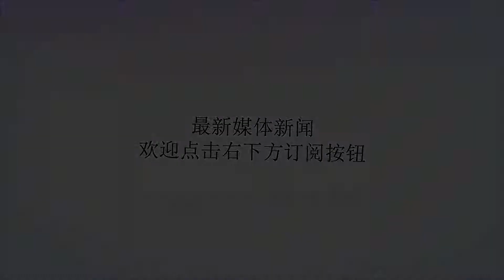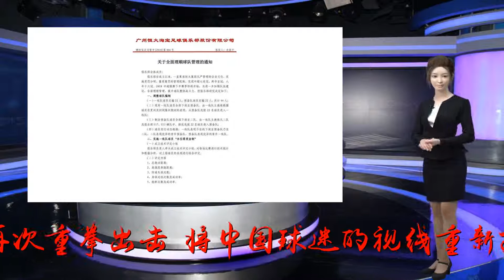够狠！恒大再成中超俱乐部标杆，“末位零奖金制”不只为8连冠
谢谢！万众瞩目的俄罗斯世界杯昨晚刚刚结束，今天，作为中国足坛“带头大哥”的恒大俱乐部再次重拳出击，将中国球迷的视线重新拉回到国内。16日，恒大老板许家印刚从美国出差返回广州，就从机场直接赶赴会议现场为球队加油鼓劲，并抛出“末位零奖金制”这一重磅杀手锏，让我们再次看到了恒大在本赛季夺取8连冠的决心。在会上，恒大俱乐部公布了《关于全面理顺球队管理的通知》。根据要求，恒大将重申赛风赛纪，并调整确定一线队和预备队编制均为22人。除此之外，恒大还开创中国足坛先河，实施一线队球员“末位零奖金制”制度。什么是“末位零奖金制”？即先由恒大的技术评定小组对比赛中球员的总跑动距离、高强度奔跑距离、传球失误次数、身体对抗次数及成功率、抢断次数及成功率等5项核心指标进行综合评定，之后根据每场比赛综合评定排名末位的球员进行“零奖金”处罚。即：获胜场次取消当场奖金分配资格，平局或输球场次从以后的比赛奖金中予以同等扣罚；对连续两场排名末位的球员，给予停赛一场并下放至预备队的处罚；个别场次中，如技术评定小组一致认为球队整体表现非常优异，则免除本场末位处罚。可以说，以上5项核心指标全都可以通过比赛过程量化，而且也是球员在场上拼搏精神和比赛态度的一种完全体现。可以想像，在如此严厉的制度监管下，恒大球员在以往比赛中像散步这样的行为将会大幅缩减，甚至完全看不到。“末位零奖金制”已经够狠了，但是恒大还不满足，他们还将一线队和预备队的编制全部缩减到22人。按照规定，恒大将现有一线队球员全部下放至预备队，由一线队主教练根据球员在夏训及封闭集训期间的表现，从预备队选拔22名球员进入一线队。而剩余预备队球员全部下放至二队，由一线队主教练从二队及俱乐部U17、U15梯队中，择优选拔22名球员进入预备队。最后，球员实行动态轮换：一线队表现不佳的下放至预备队乃至二队，二队表现优异的晋升预备队，预备队表现优异的晋升一线队。要知道，中国足协规定的一线队和预备队最大编制人数是31人。这意味着，恒大还要从现有的报名名单中再次剔除部分表现不够好的球员进入预备队，相应地，预备队表现不佳的就要被淘汰到二队，甚至梯队中。除了“末位零奖金制”和调整编制之外，恒大还重申赛风赛纪，严格执行“六必须、六不准、六开除”的“三六”队规，并出台进一步的处罚措施。第一、球员因不尊重裁判、不尊重对手、不尊重球迷等被黄牌警告的，给予其“零奖金”处罚，即获胜场次取消当场奖金分配资格，平局或输球场次从以后的比赛奖金予以同等扣罚；第二、球员严重违反赛风赛纪被中国足协追加处罚的，直接下放至二队。看来，为了8连冠，恒大在下半赛季真要拼了。自恒大2010年进入中国足坛以来，他们不论在内外援的引进、主帅的选择，还是球队的管理上都走在了中国俱乐部的前面。也因如此，恒大才能拿到史无前例的中超7连冠和亚冠2夺冠。在恒大的激励下，其他中国俱乐部基本上都是在跟随恒大的脚步、效仿恒大对自己进行不断的提升和强化。而如今，在恒大率先提出“末位零奖金制”等重磅管理制度后，其他中超兄弟是选择继续跟进，还是保留观望呢？可以想像的是，恒大的这一次重拳出击，其目的并非只为了今年的8连冠，主要还为了一个更宏大的目标－打造百年俱乐部，并成为中国足球历史上最成功的俱乐部。我们拭目以待。